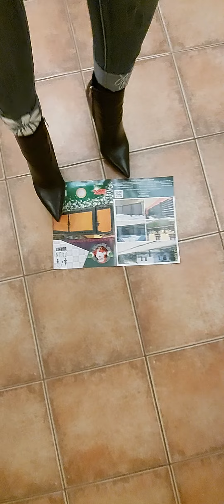ASMR Papier zerreißen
asmr Papier zerreißen mit High Heels.